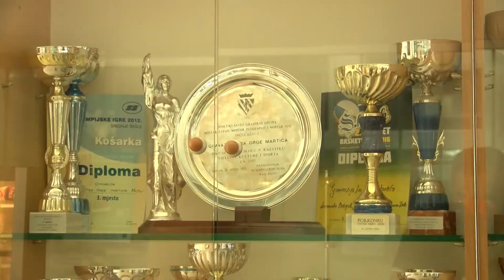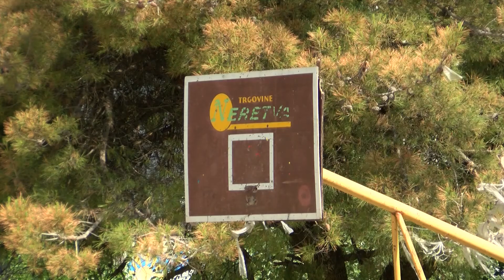NAŠA TV | SPRINT SPECIAL 2. lipnja 2017.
Sprint Special, 2. lipnja 2017.

Gost: Nikola Katić, nogometaš Slaven Belupa.

Urednik i voditelj: Marin Suton